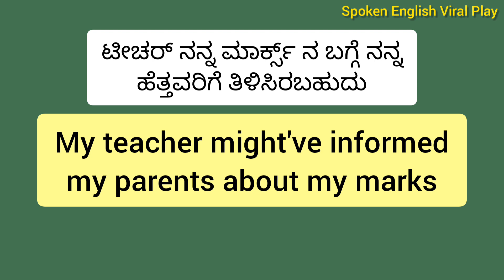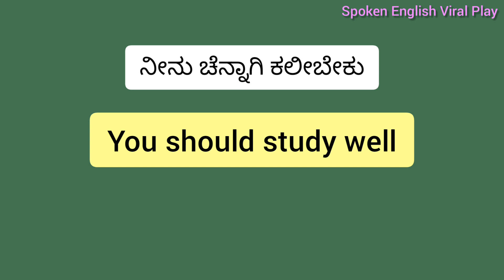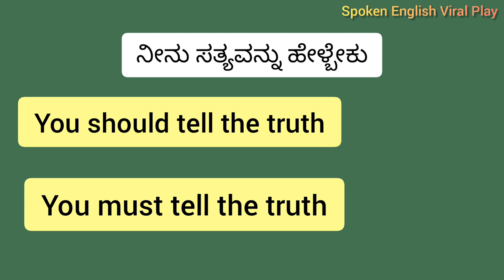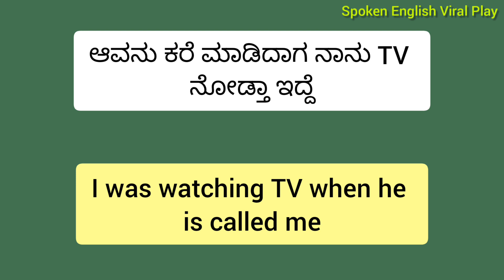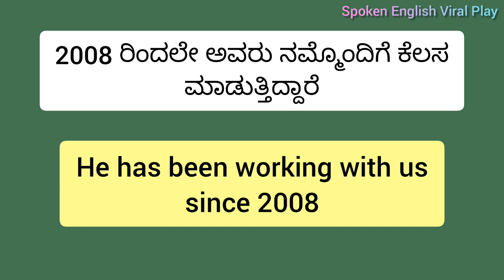100 days 100 spoken english class / PART 7 kannada / Daily routine in English / Daily Sentences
100 days 100 spoken english class / PART 7 kannada / Daily routine in English / Daily Sentences